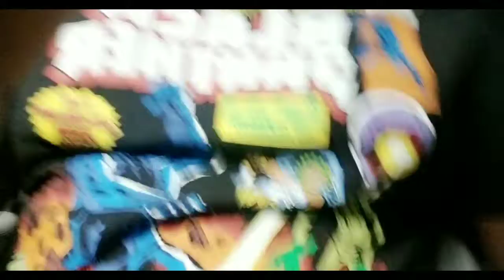Spiderman: Far From Home